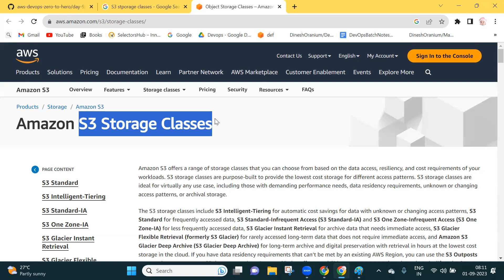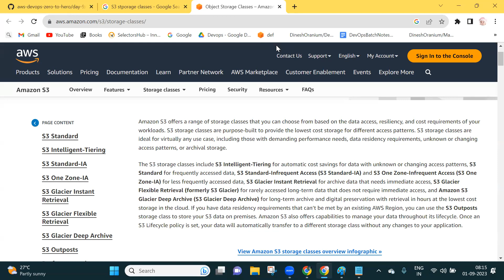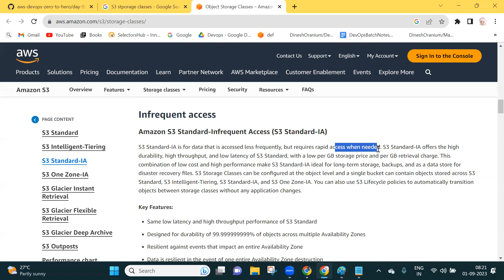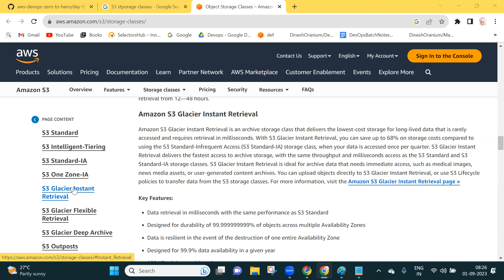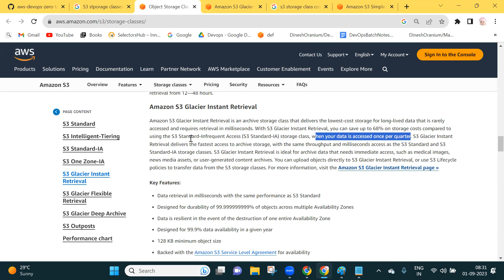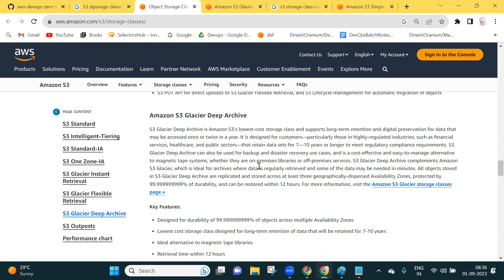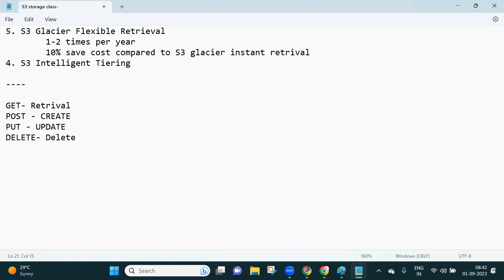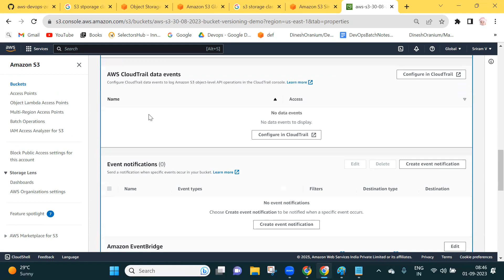S3 - Storage Class - Part 1